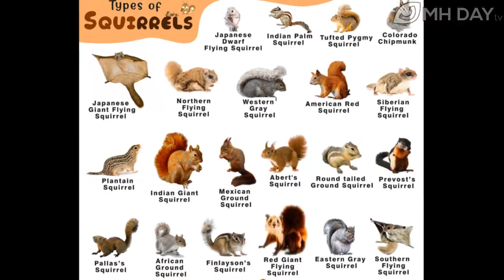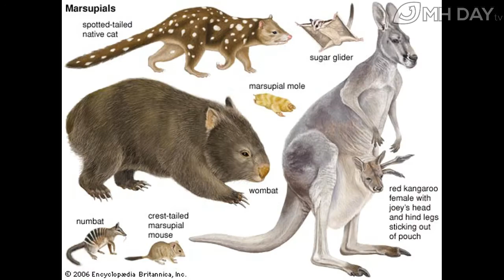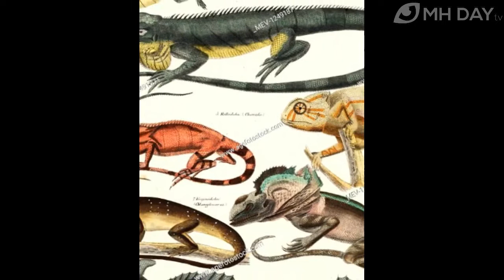3 flying animals. Flying snake, Flying squirrel, Sugar Glider, Flying Fish, Flying Lizard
In this video we will see the animals that created flying ability in themselves, to survive better.